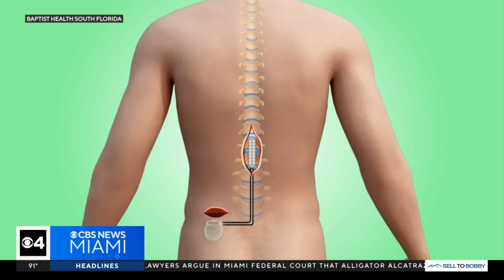Patients trade chronic pain for tingling sensation with spinal cord stimulation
When dealing with pain, you might hear some say, "It's all in your head." And in a way, it is.